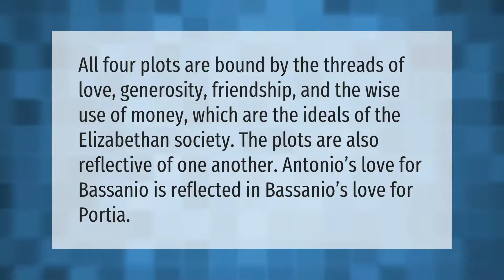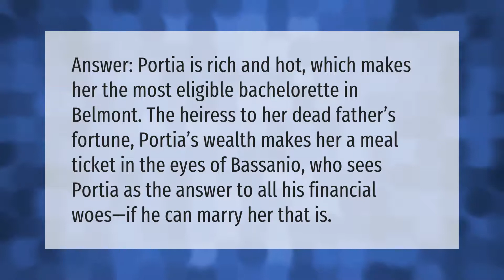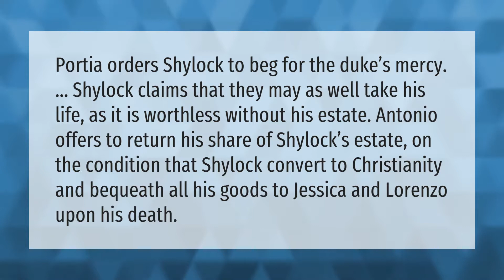What are the 4 main plot in The Merchant of Venice?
00:00 - What are the 4 main plot in The Merchant of Venice?
00:37 - Why did Bassanio marry Portia?
01:07 - Why is Merchant of Venice so popular?
01:37 - Does Shylock convert to Christianity?

Laura S. Harris (2021, July 14.) What are the 4 main plot in The Merchant of Venice?
    AskAbout.video/articles/What-are-the-4-main-plot-in-The-Merchant-of-Venice-258507